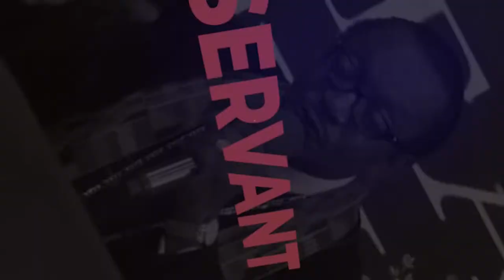The Glory of Servant Leadership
The Glory of Servant Leadership by Bishop J. Louis Felton of The Mount Airy Church of God in Christ.

Bishop Felton serves the Mt. Airy Church of God in Christ, founded by the Bishop Ernest C. Morris, Sr., the presiding prelate of the Koinonia PA Jurisdiction. Mt. Airy is located at 6401 Ogontz Avenue in Philadelphia, PA., 19126.